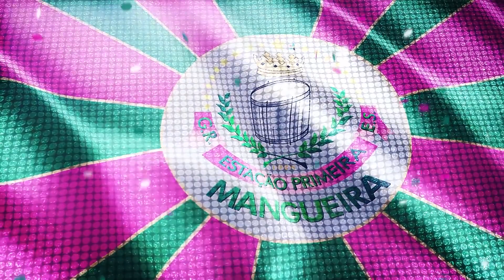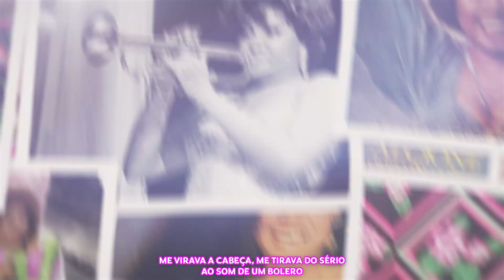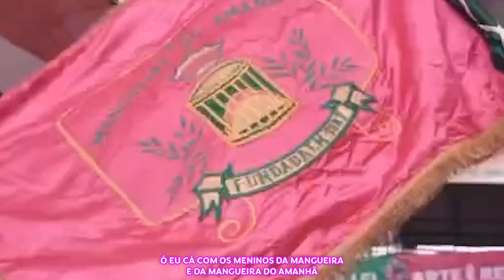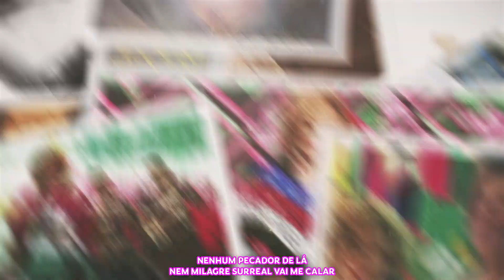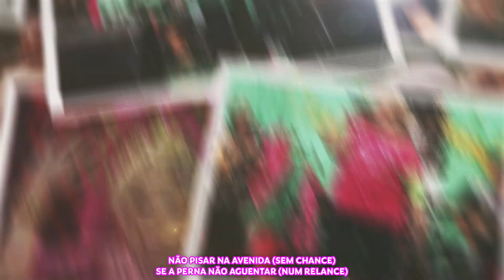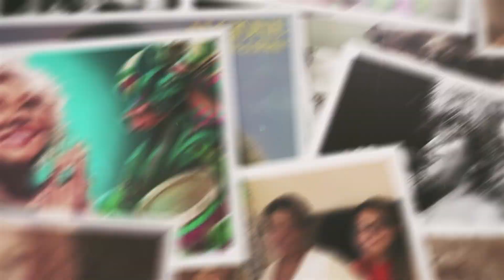Mangueira 2024 - Luiz Cutita e Parceiros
Compositores: Luiz Cutita, Waltinho d” Souza, Bia Francisco dos Santos, Arísio

Agradeço a Deus por esse dom
Que desde sempre me pertenceu
E eu mostro meu pistom dourado
Ainda marcado de marrom
Do batom dos lábios meus (bis)

Canções de todo mundo, cantei
Com todo mundo cantei, no mundo todo
E foi assim que eu cantei e canto a rodo
Nenhum Salvador Dali
Nenhum pecador de lá
Nem milagre surreal vai me calar

Do chuveiro pro coreto
Rio no meu coração
Night, boate, concerto
Sou gema de Maranhão
João, do Vale do Carcará certeiro
Tão doce, Zeca Baleiro
Pandeirão, cuíca, maracá
No Bumba meu Boi vamo ‘zabumbar’
Verde, Rosa e Negra é minha voz
No samba, no Jazz, no Tambor de Crioula

Ah, se eu fosse você
Não riscava meu nome do seu caderno
Me virava de a cabeça, me tirava do sério
Ao som de um bolero
Entornando saideiras
Besame Mucho, muchacho
Até o dia que me quieras

Não pisar na avenida (sem chance)
Se a perna não aguentar (num relance)
Entro no meu lugar (isso é café pequeno)
Desse gostoso veneno não morro, nem morta
Ó eu cá com os Meninos da Mangueira
E da Mangueira do Amanhã
Que mais me importa?
Isso é que importa!